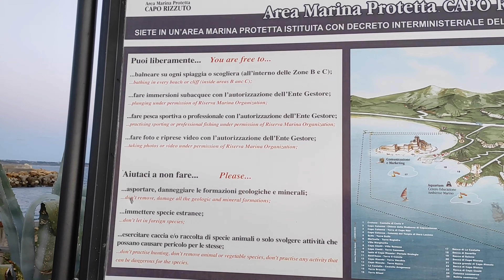VANLIFE -finisce il tour della sicilia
causa sempre brutto tempo ne approfitto per fare km invece di star fermo sotto la pioggia. arrivati a messina prendiamo il traghetto e si fa ritorno sulla penisola per macinare gia molti km.